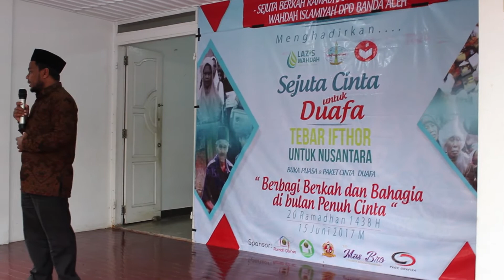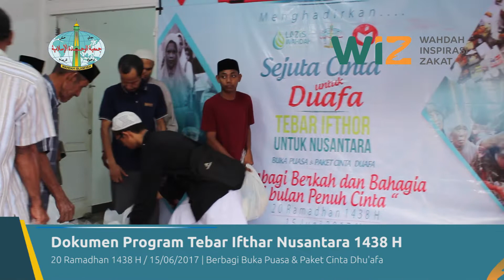Dokumen Tebar Ifthar 1438 H